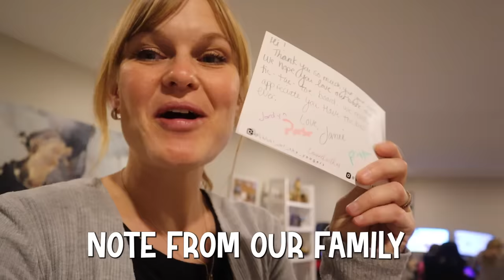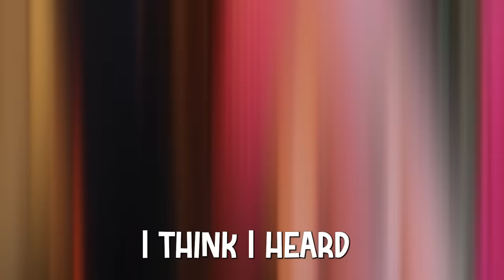We BUiLT a SECRET Room to HiDE from STRANGERS!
We build a secret room in our house and hide from strangers in it! We turn our bookshelf into a secret passage to an awesome party room. We fill our secret hiding space with all of our favorite things and then invite a random family over to our house. They have three minutes to try to find our family in the secret room. We out our secret room to the test, are they able to find it or is it a true secret room!

Watch our friends The Ohana Adventure! @theohanaadventure - I built a SECRET ROOM to HIDE from my BROTHERS!